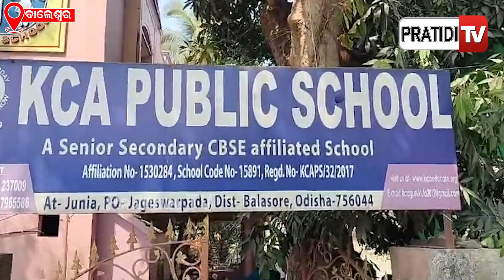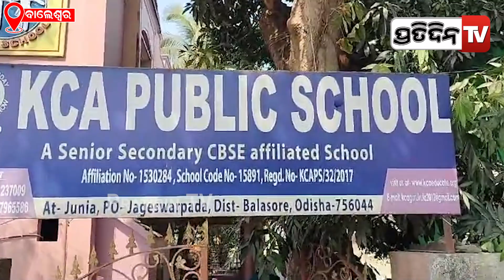ଦ୍ବାଦଶ ପରୀକ୍ଷା କାଲି, ଝିଅକୁ ସ୍କୁଲ ଏଯାଏଁ ଦେଇନି ଆଡମିଟ୍ କାର୍ଡ ! Balasore KCA School admit card issue.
ଦ୍ବାଦଶ ପରୀକ୍ଷା କାଲି, ଆଡମିଟ୍ କାର୍ଡ ଏଯାଏଁ ମିଳିନି ସ୍କୁଲ ଶୁଣୁନି ମୁଁ କରିବି କଣ? Balasore KCA School admit card issue.